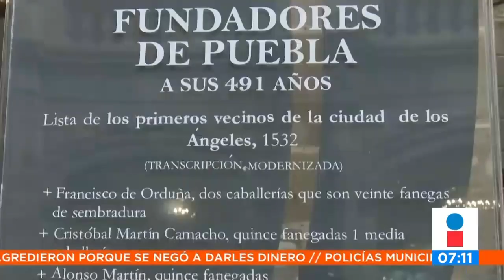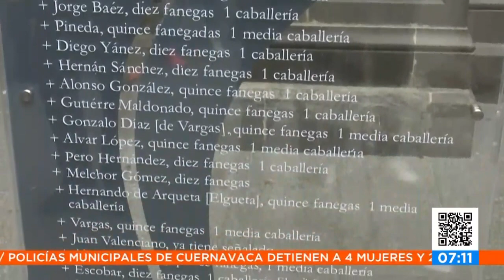Aniversario de Puebla y festejos || Noticias con Juan Carlos Valerio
¡Puebla está de fiesta! Mañana se conmemora su aniversario por lo que habrá diferentes actividades como la presentación de Margarita "La Diosa de la Cumbia'' y la feria de la gordita.